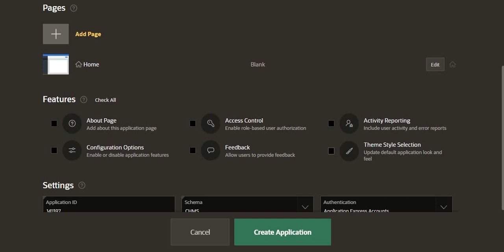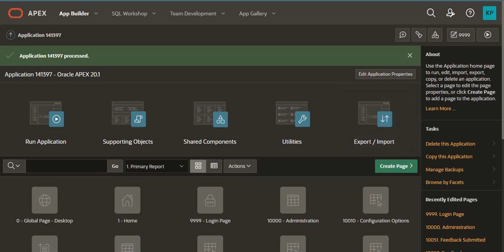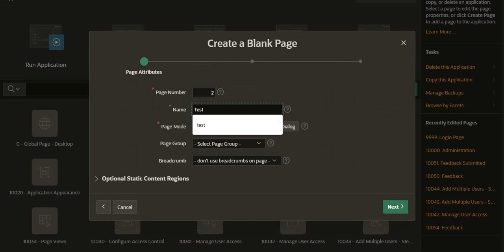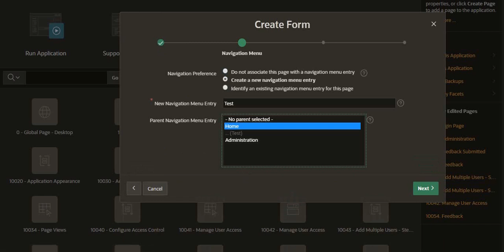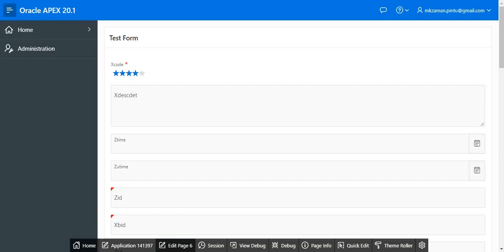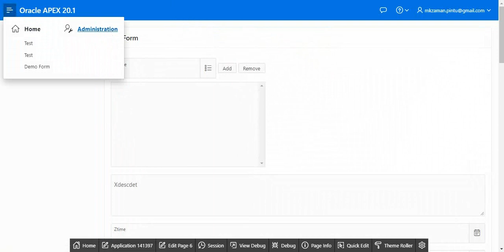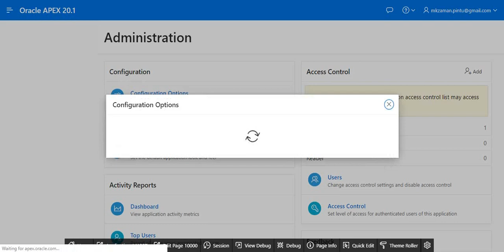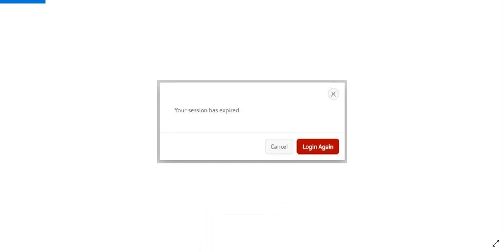Oracle Apex 20.1 New Features | Part-2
Oracle Apex 20.1 New Features :-
# Report Printing (Built-in PDF printing for Interactive Grids)
# Session Timeout Alerts
# Redwood UI
# Friendly URLs
# Faceted Search Enhancements
# Data Loading for Oracle Autonomous Database
# Basic Support for SODA Collections
# Mega Menus (Universal Theme)
# Oracle JET Library Upgrade (JET 8.0.0)
# One-click Remote Application Deployment
#  Legacy Team Development is desupported in 20.1, and has been removed.
#  New APEX_IG PL/SQL API
# New Interactive Grid URL Filtering Support
#  Download Authorization check for Interactive Report and Grids